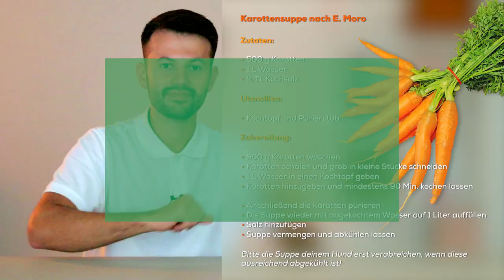Durchfall bei Hund und Katze: Morosche Karottensuppe, die ideale Schonkost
🐶 Hol dir jetzt die HUNDE GESUNDHEITS-BIBEL 😍 (von mir persönlich geprüft)!

Hat dein Hund Durchfall oder deine Katze Durchfall?? Die Morosche Karottensuppe ist die ideal Schonkost bei Magen-Darm Problemen. Wie du sie zubereitest und was du noch wissen solltest, erfährst du in diesem Video!

Die morosche Karottensuppe eignet sich als ideale Schonkost für deinen Hund falls er akuten Durchfall hat. Weiters ist diese Suppe die perfekte Option als Basis für eine gesunde Hund-Ernährung. Doch auch Menschen und auch manche Katzen lieben das Gericht.

Möchtest du dein Wissen zum Thema Tiergesundheit von Hunde, Katzen auf ein nächstes Level anheben!? Dann bist du hier genau richtig!

Hier erfährst du, was DU tun kannst für ein rundum gesundes Leben deines treuen Begleiters:
Wir werden besprechen wie du deinen Vierbeiner gesund ernähren kannst, richtige medizinische Vorsorge betreiben kannst, Krankheiten frühzeitig erkennen kannst und in Notfallsituationen richtig handeln kannst. Weitere Themen wie Impfungen, Operationen, Pflegetipps zu Augen, Ohren, Zähne, Pfoten, Fell uvm. stehen am Programm.

Ich bin seit 2017 Absolvent der Veterinärmedizinischen Universität Wien und somit glücklicher Tierarzt. Ich arbeite in einer Ordination und habe somit fachliche und praktische  Kompetenz zu diesem Thema und einen guten Einblick in das Leben von zahlreichen Tierbesitzern, deren Hürden, kleinen und großen Missgeschicken. Weiters bin ich ein begeisterter YouTube Konsument und habe schon so viel gelernt und möchte nun auch der YouTube-Community etwas geben und mein Wissen mit euch teilen.

▬ Social Media ▬▬▬▬▬▬▬▬▬▬▬▬▬▬▬

Allgemeiner Hinweis zu medizinischen Themen:
Die hier dargestellten Inhalte dienen ausschließlich der neutralen Information und allgemeinen Weiterbildung. Sie stellen keine Empfehlung oder Bewerbung der beschriebenen oder erwähnten diagnostischen Methoden, Behandlungen oder Arzneimittel dar.
Der Text erhebt weder einen Anspruch auf Vollständigkeit noch kann die Aktualität, Richtigkeit und Ausgewogenheit der dargebotenen Information garantiert werden. Der Text ersetzt keinesfalls die fachliche Beratung durch einen Tierarzt und er darf nicht als Grundlage zur eigenständigen Diagnose und Beginn, Änderung oder Beendigung einer Behandlung von Krankheiten verwendet werden.

Deshalb: Konsultiere bei gesundheitlichen Fragen oder Beschwerden immer den Tierarzt deines Vertrauens!

Tierisch Gesund und somit die Autoren und Redner übernehmen keinerlei Haftung für Unannehmlichkeiten oder Schäden, die sich aus der Anwendung der hier dargestellten Information ergeben.

* Bei diesen Links handelt es sich um sog. Dabei bekommen wir eine kleine Provision - dich kostet der Kauf allerdings keinen Cent mehr. Durch jeden Kauf über diesen Links, unterstützt du den Kanal „Tierisch Gesund“!